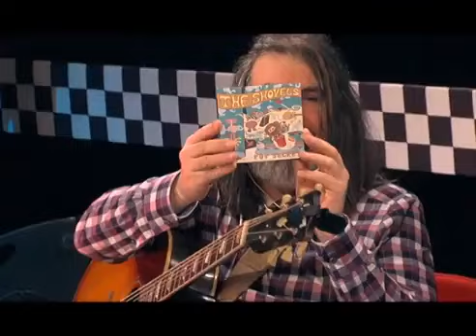TV LAB: Mics Up!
Mics up! is een speelse muziekshow waarin een centrale muzikale gast in 3 entertainende rondes op de proef wordt gesteld door een uitdager.